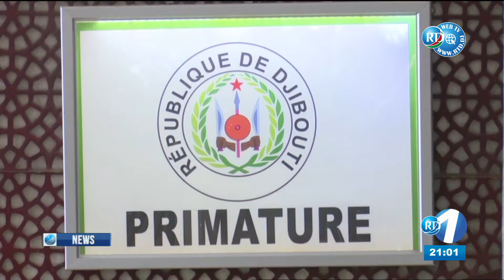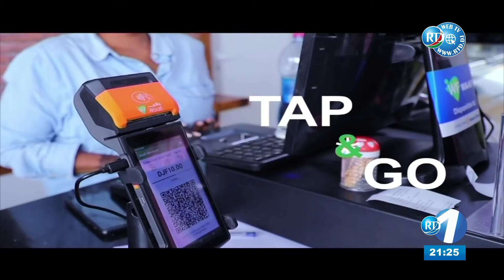English News 24/07/2022